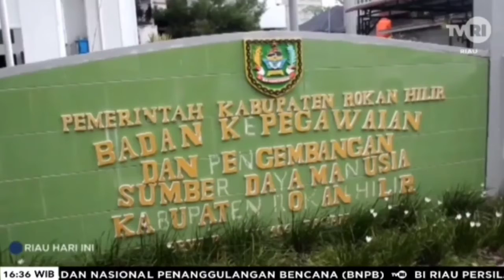Awaass... ASN Jangan BerPoliandri Kalau Tidak Mau Disanksi Berat